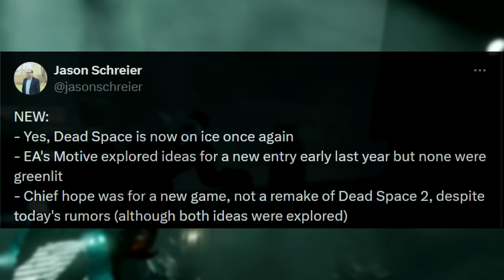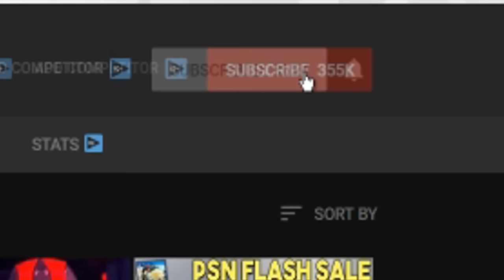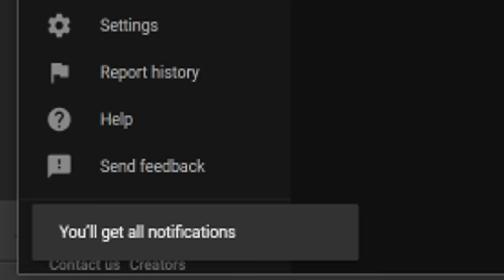Some UNFORTUNATE PlayStation Game News Just Dropped...